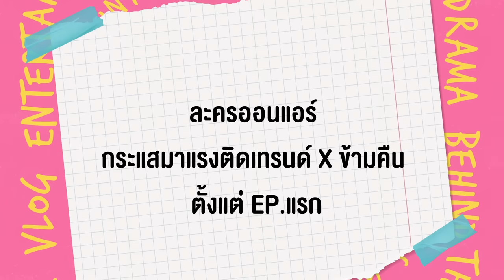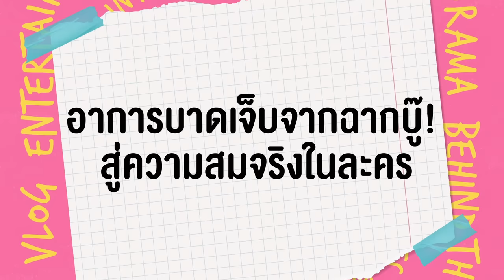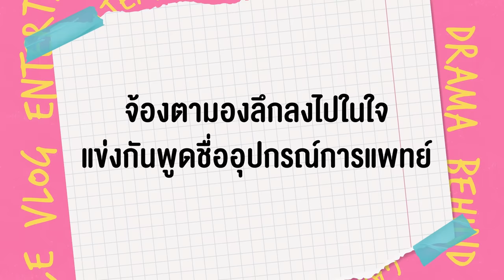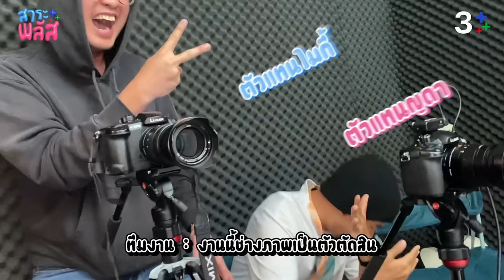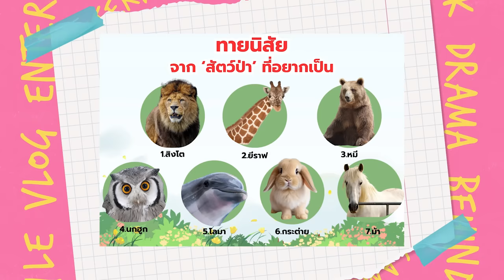ไมกี้ - ญดา เม้าท์แซ่บเรื่องลับๆ ในกองขวัญฤทัย | สาระพลัส EP.7 | 3Plus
“ไมกี้-ญดา”  ปล่อยเคมีแรงนอกจอในรายการสาระพลัส เม้าท์เบื้องหลังกองละครขวัญฤทัยฉ่ำ ไมกี้ ร้องซี้ดดด คิดถึงรสมือคุณแม่ของญดาที่มาตำส้มตำให้กินกันกลางกองถ่าย นัวกันสุดๆ พร้อมเล่าเบื้องลึกเหตุการณ์อุบัติเหตุของไมกี้ซี่โครงหักทิ่มปอดตอนถ่ายละคร เผยเหตุการณ์นี้ทำให้เข้าถึงบทบาทหมอฉัตรมากขึ้น และมารู้จักตัวตนนิสัยที่แท้จริงของทั้งสองผ่านการเลือกสัตว์ที่อยากเป็น บ่งบอกตัวตน งานนี้ถึงกับร้องอุทานว่านี่คือนิสัยลึกๆ ของพวกเขาจริงๆ ฟินกันต่อเนื่องกับบทเพลงเหนือเพราะๆ ที่หนุ่มไมกี้จับกีต้าร์บรรเลงเองโดยมีญดาร้องนำ บอกเลยว่าหวานละมุน นอกจากนี้ยังมีความบันเทิงจากภารกิจจ้องตา หาผู้แพ้มารับบทลงโทษที่ขอบอกเลยว่าขายขำกันสุด ติดตามทั้งหมดได้ในรายการสาระพลัส